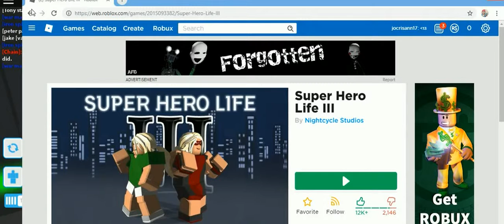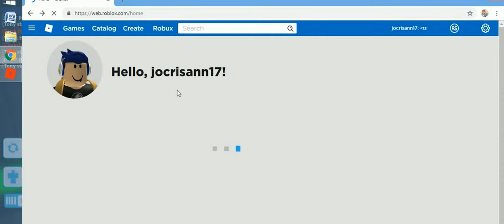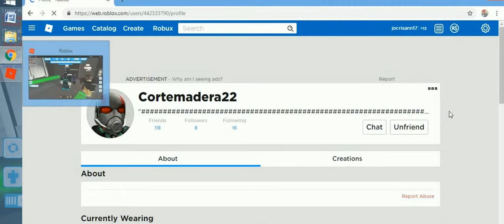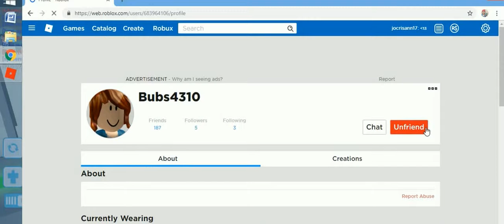roblox april 2nd edition -22